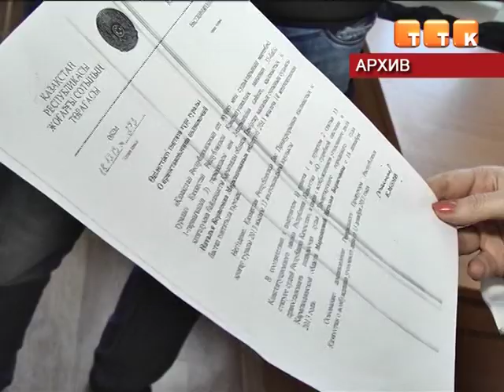Наказали за подлог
Бывшую судью темиртауского городского суда Наталью Маркашову приговорили к штрафу за служебный подлог. За злоупотребление служебными полномочиями ей вынесено решение выплатить штраф в размере 9 миллионов 260 тысяч тенге.